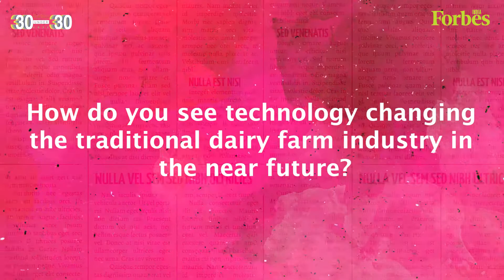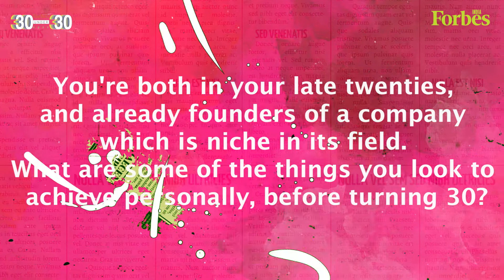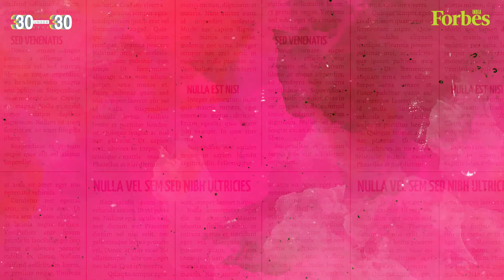We want to build for Bharat: Neetu Yadav and Kirti Jangra of Animall | 30 Under 30 2022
Cofounders of online cattle trading app Animall, Neetu Yadav and Kirti Jangra, are on a mission to make affordable, accessible, and efficient dairy farming infrastructure a reality that will organise the fragmented dairy farming in India. Winners of the agritech category of ForbesIndia30U30 share their views on impacting the lives of dairy farmers, the next big target for Animall, and life goals for when they both turn 30.

Here are the exciting ambitions of Neetu Yadav and Kirti Jangra for Animall